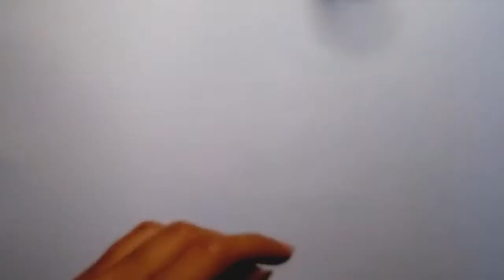Nail art 14 juillet 🎆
Et active les notifications en cliquant sur la 🔔 (pour être aux courant de mes dernières vidéos)

Produit utiliser :
Peggy sage : base transparente
                         Top coat
Ciaté : cookies and cream
             Birthday blue
             Snow globe
             Hutch
             Rom com rouge
Kiko : 275
           204
Maybelline new York : 70 ballerina
Nocibé : 3 blue moustache

21 Buttons : coconutfashionlifestyle

Je monte avec FilmoraGo.